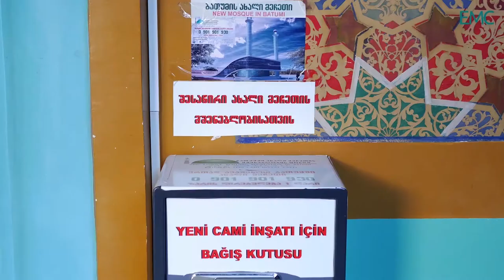ბათუმის მეჩეთის საქმე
➡️ ვიდეოში ქართველი მუსლიმები ბათუმში ახალი მეჩეთის მშენებლობის საჭიროებასა და მნიშვნელობაზე მსჯელობენ და მათი ინტერესების და უფლებების იგნორირების გამო სახელმწიფო პოლიტიკაზე წუხილს გამოხატავენ.

➡️ ბათუმში ახალი მეჩეთის მშენებლობა ქართველი მუსლიმი თემის ისტორიული მოთხოვნაა, რომელსაც ის ყველა ხელისუფლების წინაშე აყენებდა. თუმცა, არც ერთმა ხელისუფლებამ მუსლიმი თემის ამ ისტორიულ მოთხოვნას და მეჩეთის რეალურ საჭიროებას არ უპასუხა. მათ შორის, ბოლო წლებში ბათუმში ახალი მეჩეთის მშენებლობის მხარდაჭერის თხოვნით ათასობით მუსლიმმა და არამუსლიმმა კოლექტიური განცხადებით მიმართა მთავრობას, თუმცა, უშედეგოდ. ამის შემდეგ ქართველმა მუსლიმებმა თვითორგანიზებით ბათუმში მიწის ნაკვეთის შეძენა მოახერხეს. თუმცა, ბათუმის მერიამ მათ ახალი მეჩეთის მშენელობისთვის საჭირო ნებართვის გაცემაზე უარი განუცხადა. ბათუმის მერიის შეფასებით, მიწის ნაკვეთი, სადაც ახალი მეჩეთის მშენებლობაა დაგეგმილი, ინტენსიური საცხოვრებელი განაშენიანების ზონაში მდებარეობს და იქ რელიგიური ნაგებობის მშენებლობა მიზანშეწონილი არ არის. მერიის ეს გადაწყვეტილება ბათუმში ახალი მეჩეთის მშენებლობის ფონდმა, რომელიც მუსლიმმა თემმა სწორედ მეჩეთის მშენებლობის პროცესის ორგანიზებისთვის საგანგებოდ, დემოკრატიული წესით შექმნა, სასამართლოში გაასაჩივრა. მუსლიმი თემის ინტერესებს სასამართლოში EMC და TDI იცავენ.

➡️ 2019 წლის 30 სექტემბერს ბათუმის საქალაქო სასამართლომ ბათუმში ახალი მეჩეთის მშენებლობის საქმეზე ისტორიული გადაწყვეტილება მიიღო და ახალი მეჩეთის მშენებლობაზე ბათუმის მერიის უარი დისკრიმინაციულად და უკანონოდ მიიჩნია. სასამართლოს თქმით, ბათუმის მერიამ არ გაითვალისწინა მუსლიმი მრევლის მაღალი სოციალური ინტერესი და ამ მნიშვნელოვანი ინტერესის უგულებელყოფით პრიორიტეტი მიანიჭა აბსტრაქტულ საჯარო ინტერესს ქალაქის ამ ზონის საცხოვრებელი მიზნით განაშენიანების შესახებ. დისკრიმინაციის დადგენის მოთხოვნის ნაწილში სარჩელის დაკმაყოფილების გადამწყვეტი ფაქტობრივი საფუძველი შექმნა იმ გარემოებამ, რომ იმ ზონაში, სადაც მოსარჩელე ითხოვდა მეჩეთის მშენებლობის ნებართვას, მხოლოდ საპროექტო მიწის ნაკვეთის მიმდებარე რაიონში, საცხოვრებელი სახლებით მჭიდროდ განაშენიანებულ კვარტლებში შვიდი მართლმადიდებლური ეკლესიაა განთავსებული, მათგან სამი - ბათუმის მუნიციპალიტეტის საკუთრებაში რეგისტრირებულ მიწის ნაკვეთზე.

➡️ ამ ეტაპზე ბათუმში ახალი მეჩეთის მშენებლობის საკითხზე დავა სასამართლოში გრძელდება, რადგან ბათუმის მერიამ პირველი ინსტანციის სასამართლო გადაწყვეტილება გაასაჩივრა.

➡️ აღსანიშნავია, რომ ახალი მეჩეთის მშენებლობის საკითხზე სასამართლო განხილვის პარალელურად მიმდინარე მოლაპარაკებები არაეფექტიანი აღმოჩნდა, რადგან ბათუმის მერია და რელიგიის საკითხთა სახელმწიფო სააგენტო, ბათუმში ახალი მეჩეთის მშენებლობის ფონდს მეჩეთის მშენებლობის პროცესის და მიწის ნაკვეთის სრულიად საქართველოს მუსლიმთა სამმართველოსთვის გადაცემას სთხოვდა, რაც ფონდისთვის მიუღებელი აღმოჩნდა. მუსლიმ თემში არსებობს კრიტიკა და წუხილი სამმართველოზე სახელმწიფოს გაუმართლებელი კონტროლის შესახებ, რაც თემს მათი რეალური საჭიროებების და ინტერესების დაყენების შესაძლებლობებს უზღუდავს.